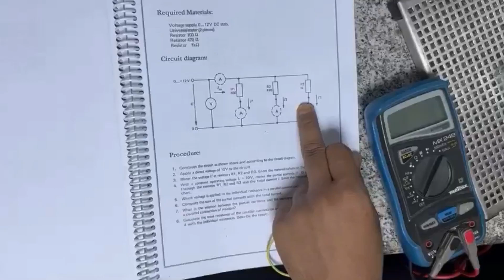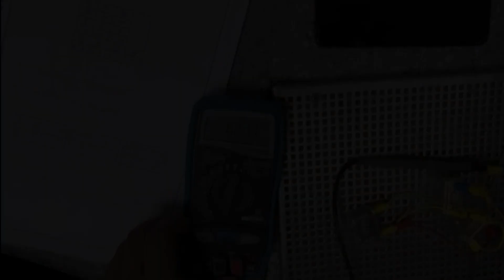Parallel Resistors Experiment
Follow us for more courses.